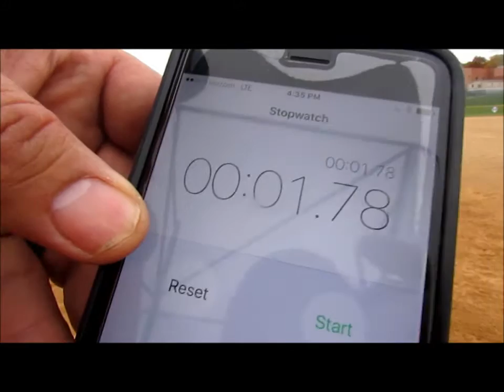MORGAN ROUGHCUTreview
ROUGH CUT ONLY for review